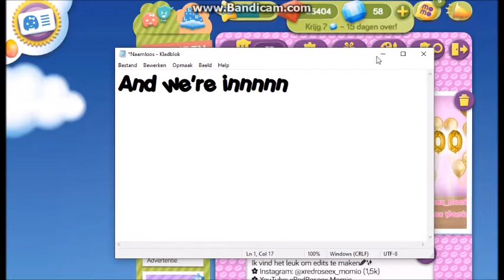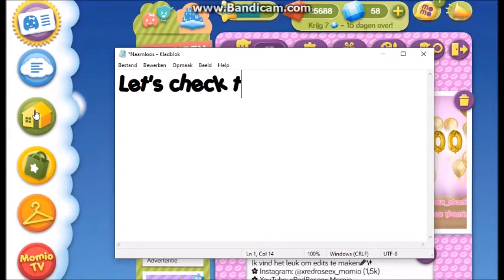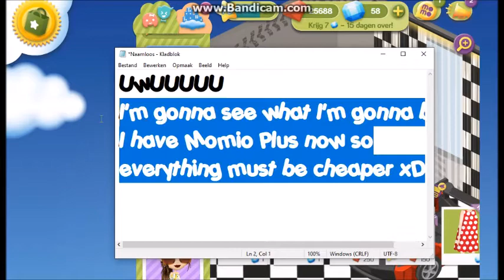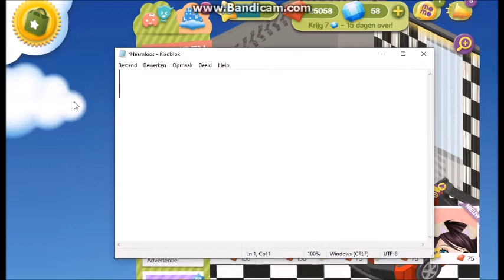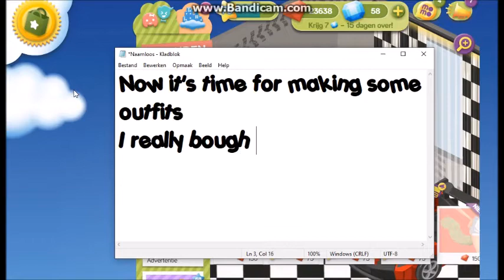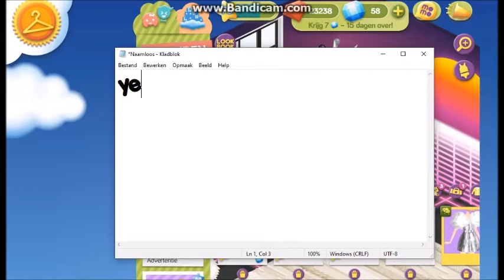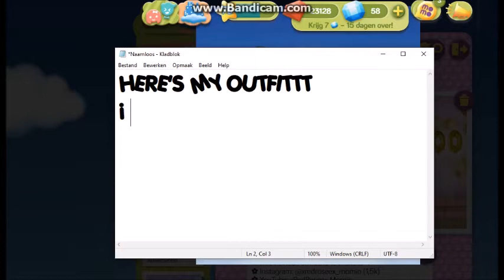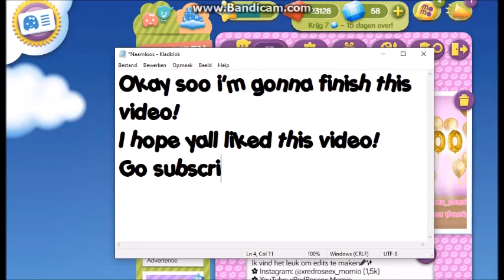Momio Vlog #52 Animal Crossing Shop Update!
My name is xRedRoseex, and I play Momio
I play Momio since 8 November 2017✨

My Momio:
ENG🇬🇧: xRedRoseex, amore
NL🇳🇱: xRedRoseex, xAnimeLovertjex

@xredroseex_momio   ( 1,4k followers! )

See you in my video’s!
Kisses,
xRedRoseex